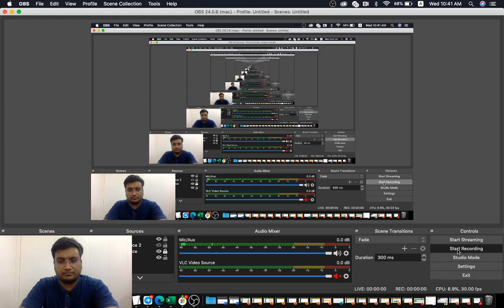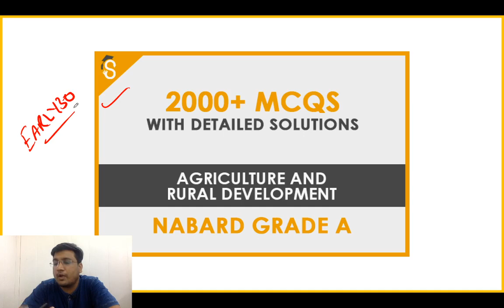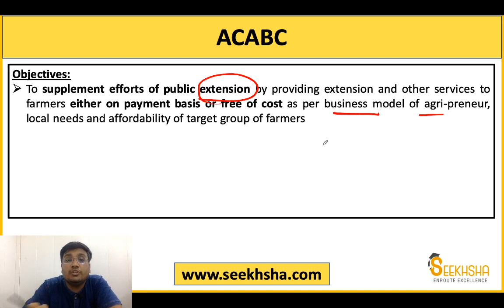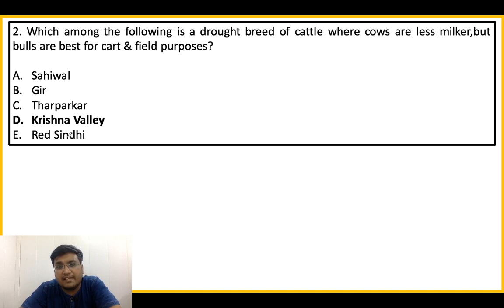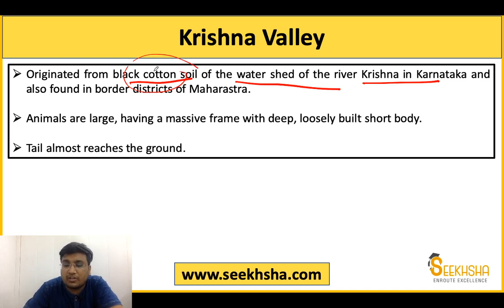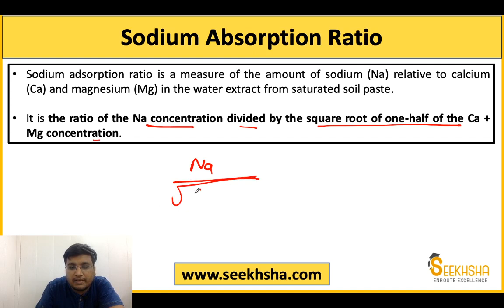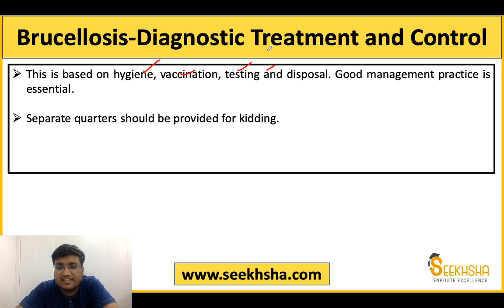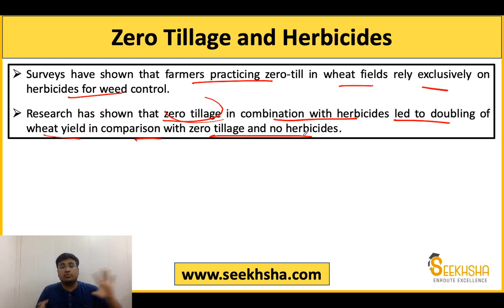Agriculture Previous Year Questions- Detailed Explanation- Part 7